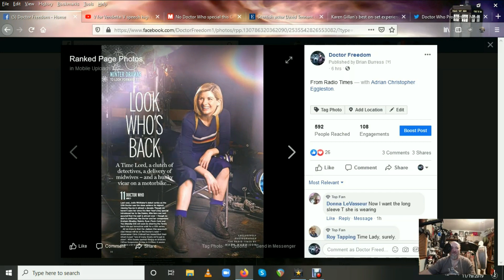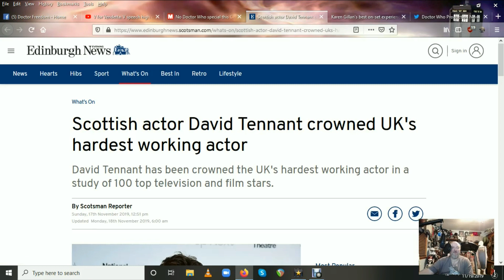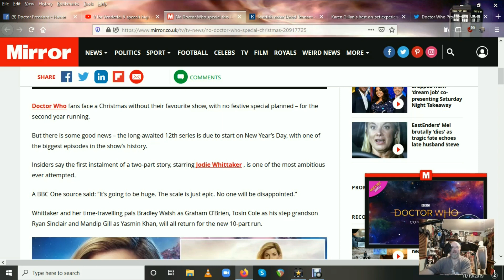DOCTOR WHO NEWS - DOCTOR WHO RETURNS NEW YEAR's DAY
SOURCES:
No Doctor Who special this Christmas - but new series will start New Year's Day

Scottish actor David Tennant crowned UK's hardest working actor

Karen Gillan’s best on-set experience was filming Doctor Who